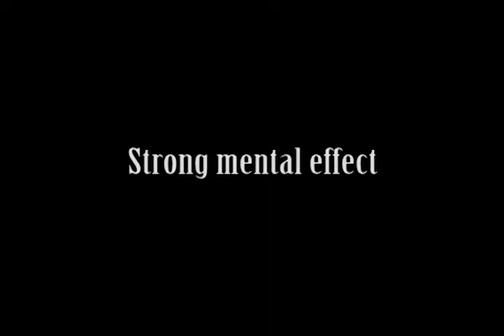Human Slot Machine by Quique Marduk - Trick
This effect is based on a Jim Steinmayer trick, published in his excellent book "Conjuring Anthology". In spite of the substantial differences with the Jim Steinmayer trick, Quique Marduk asked Jim Steinmayer for his authorization to put his own version on the market, which was generously granted."I... For More Details and Purchase,